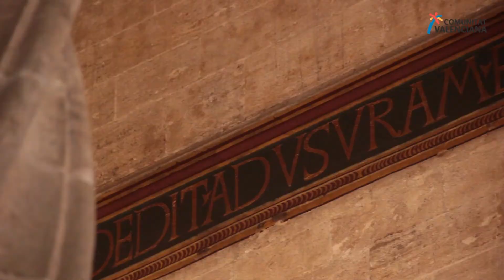Descobreix la història de València en la Llotja de la Seda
La història de València està molt lligada a la indústria sedera, fins al punt que va passar a formar part de la Ruta de la Seda, la qual cosa li va aportar moltes riqueses. Un dels monuments més emblemàtics d'aqueixa ruta és la Llotja de la Seda.

Història, indústria i cultura s'uneixen perquè descobrisques un dels edificis més importants de l'arquitectura gòtica civil de València.